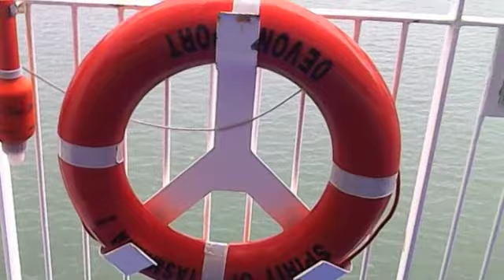TasmaniaTrip and Richmond Highland Gathering 2020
Took the car on the Spirit of Tasmania to Devonport and after a quick look around drove to Hobart via Launceston. Richmond is a beautiful small picturesque country town located 26km from Hobart where in February each year they hold the Highland Gathering.